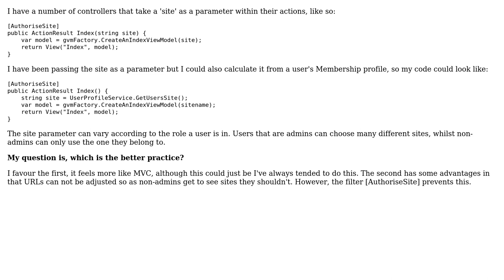Software Engineering: Should arguments always be passed to an Action in a MVC controller?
With thanks & praise to God, and with thanks to the many people who have made this project possible! | Content (except music & images) licensed under CC BY-SA | Music | Images & others | With thanks to user Zanon user spaceman user Daniel Hollinrake and the Stack Exchange Network Trademarks are property of their respective owners. You are responsible for your own actions.